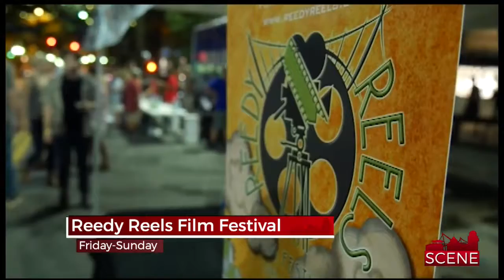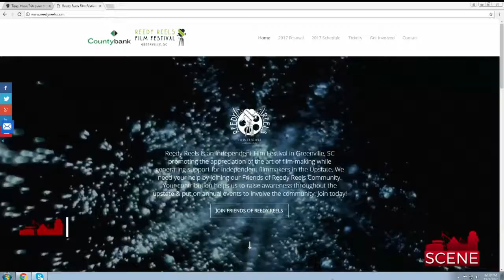Reedy Reels Film Festival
If you love watching movies you'll want to check out the Reedy Reels Film Festival this weekend. Michael Giordano is here to tell us more!